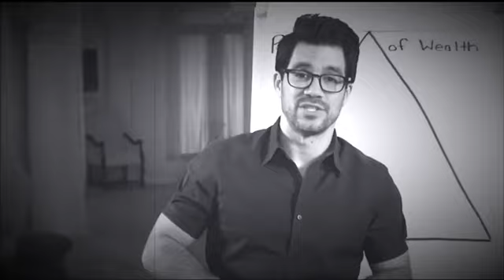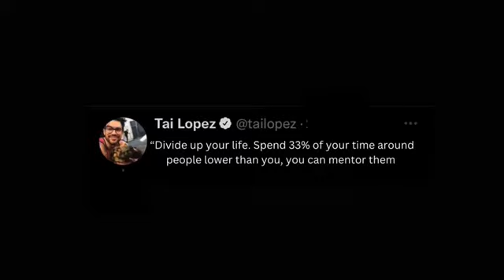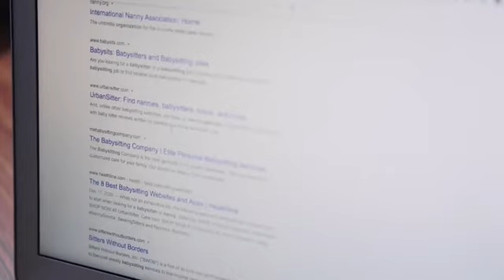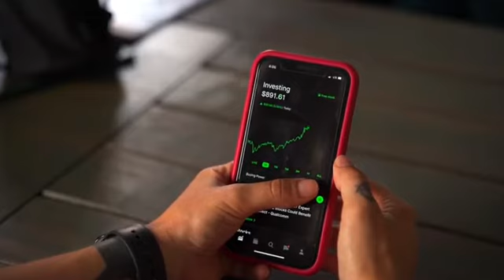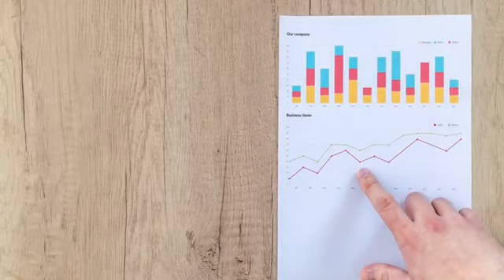How Tai Lopez REALLY Makes His MONEY!!!